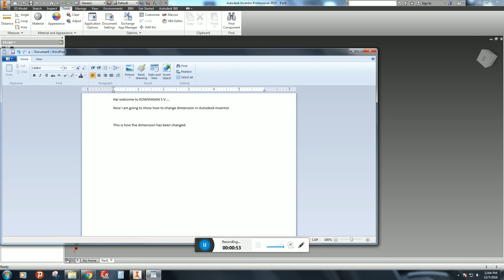How to change dimension in Autodesk Inventor